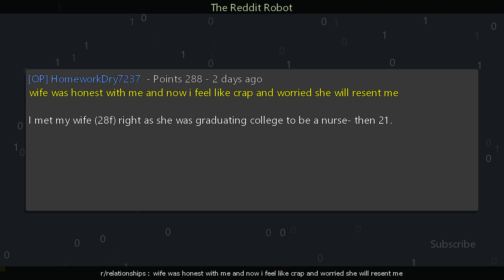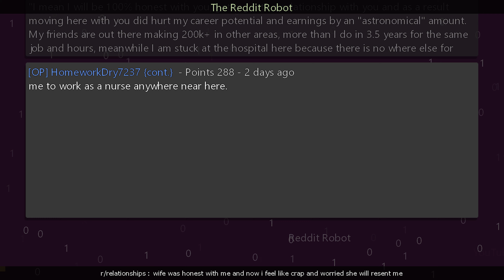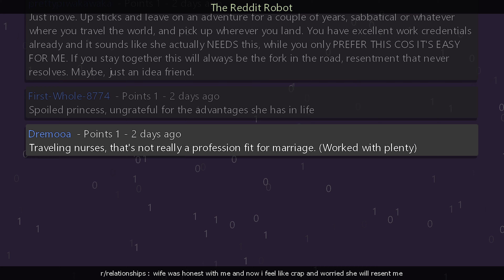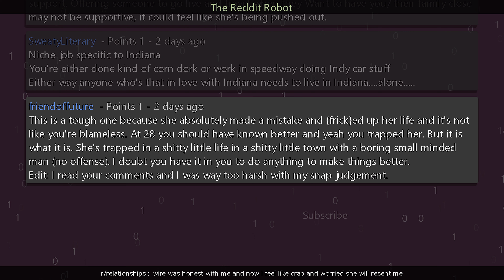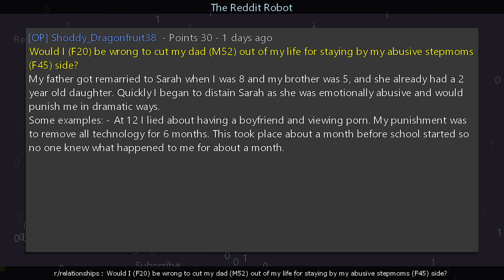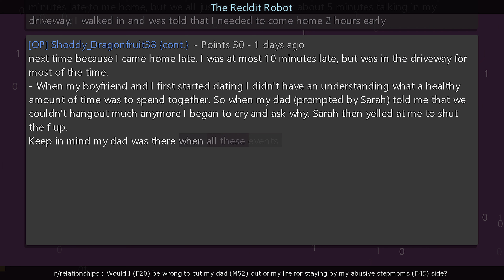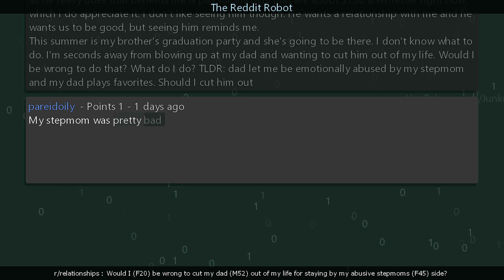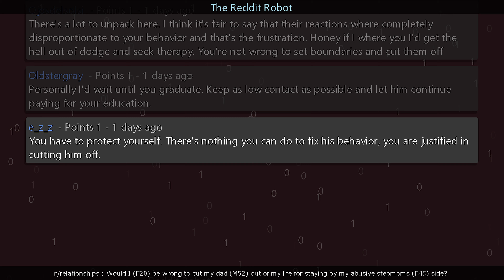r/relationships - wife was honest with me and now i feel like crap and worried she will resent me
Information
Creation Date: 2/23/2024 10:19:18 PM
Subreddit: r/relationships

Timestamps
00:00:00 wife was honest with me and now i feel like crap and worried she will resent me
00:08:26 Would I (F20) be wrong to cut my dad (M52) out of my life for staying by my abusive stepmoms (F45) side?
00:17:12 Outro